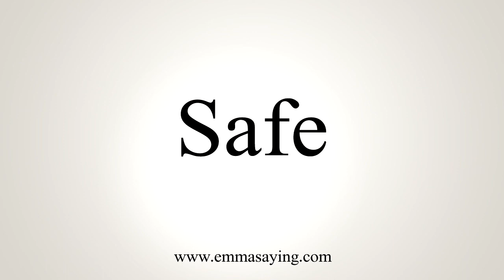How To Pronounce Safe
Learn how to say Safe with EmmaSaying free pronunciation tutorials.